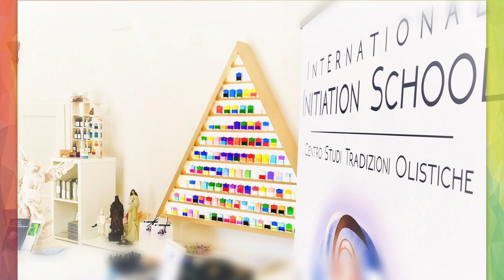Astrologia e Aura-Soma® - Cancro [ITA]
Il quarto episodio della rubrica dedicata alle correlazioni tra il Sistema Aura-Soma® e l'Astrologia, con Dott.ssa Cristiana Caria.

ℹ️ 𝗜𝗡𝗙𝗢, 𝗜𝗦𝗖𝗥𝗜𝗭𝗜𝗢𝗡𝗜 & 𝗖𝗢𝗡𝗦𝗨𝗟𝗘𝗡𝗭𝗘:
🌐 INTERNATIONALINITIATIONSCHOOL.com
☎️ 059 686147 oppure 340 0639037
(dal Martedì al Giovedì, 9:00 - 15:00 | Venerdì, 9:00 - 13:00)

🏵 IIS è accreditata da AIPO come percorso di formazione per operatore olistico ai sensi della Legge n.4/2013